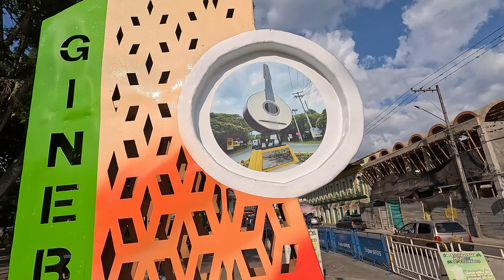Tradicional Cabalgata de GINEBRA valle del Cauca | Colombia | 2024 - Yisus Vlogger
Increíble imagenes de la cabalgata de GINEBRA en el año 2024